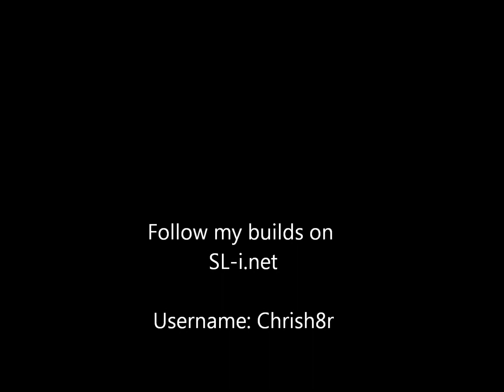Subaru SVX DDM Tuning HID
This video is to show the light output of the DDM Tuning HID kit I put on my Subaru SVX. The kit is the 35 watt kit and the color temperature is 6k. My headlights are projectors so they are properly aimed(maybe even a little too low).